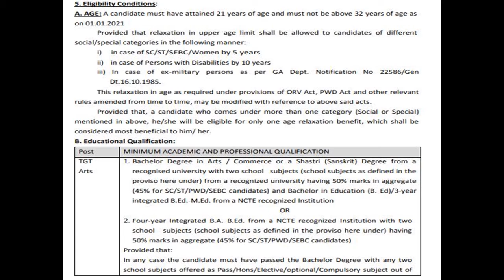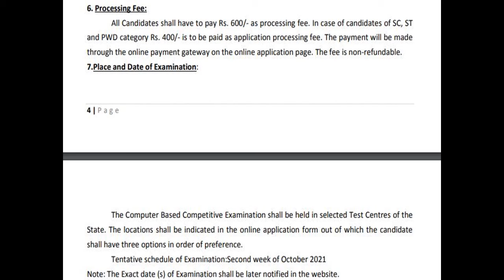Recruitment under DSE-Odisha Aug-2021